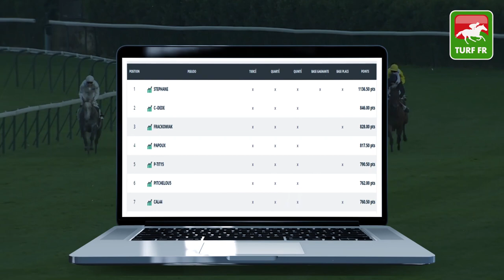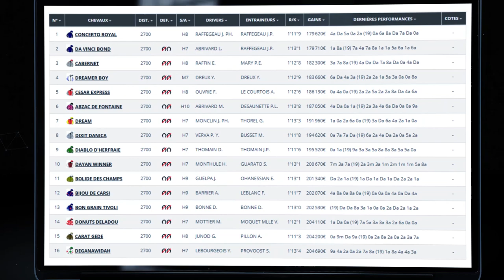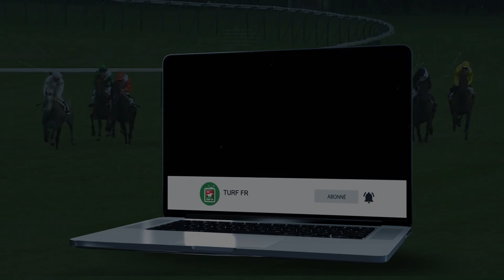Quinté TURF FR :👏 PRIX EN SELLE POUR NOS SOIGNANTS - Vendredi 15 Mai 2020 - Vincennes 🏇🏻 PMU #203194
🥇 Retrouvez le pronostic exclusif de notre expert Turf Lucius Simenon pour le PRIX EN SELLE POUR NOS SOIGNANTS Jeudi 14 Mai 2020 en France à l'hippodrome de Paris-Vincennes.

✅ NOS LOGICIELS TURF :
✔️ Logiciel TURF INFO Professionnel Edition: